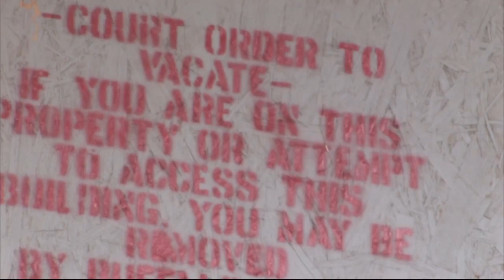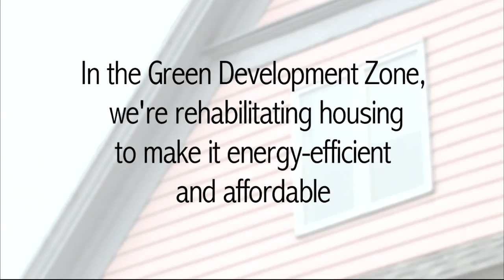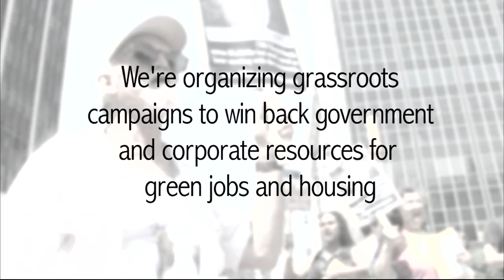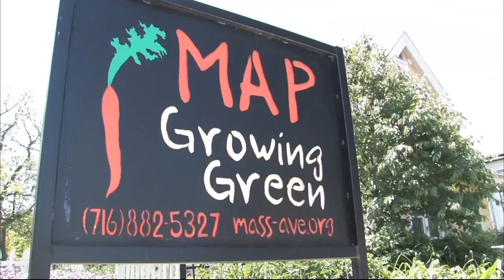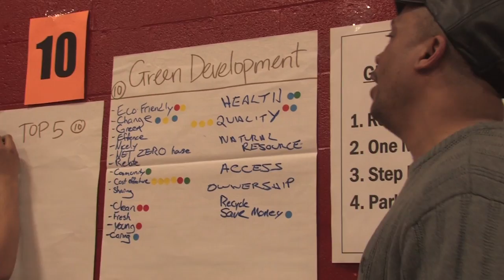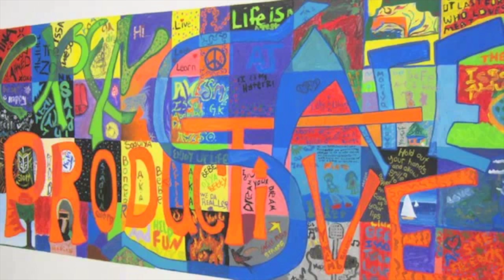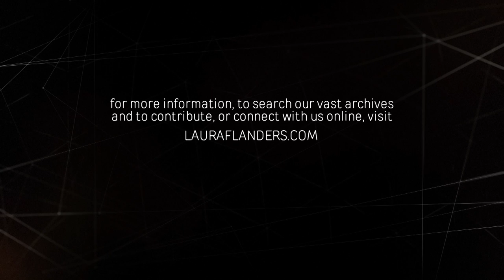Right to the City: From Policing to Planning: Putting People in Charge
Can residents determine how their cities change? They can certainly have an impact, say Aaron Bartley and John Washington of People United for Sustainable Housing (P.U.S.H.) in Buffalo, New York. PUSH Buffalo brings people together to create sustainable neighborhoods with quality affordable housing, green jobs and next generation infrastructure. Could their model apply where you live? Also in this show, Laura discusses the “great corporate buy-up” of our cities. Is that public plaza public, private or who knows?